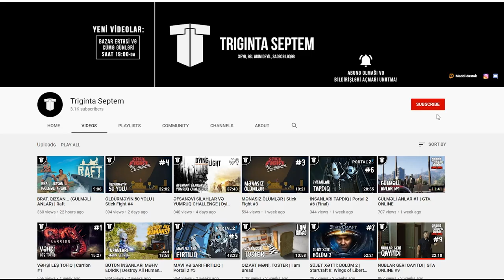YARI-ÇILPAQ MAFİYA | Hand Simulator #2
Hand Simulator, azərbaycanca, 2-ci bölüm, 238468-ci saat.
Bu bölümdə yarı-çılpaq mafiya oynayırıq. Ya da oynamağa çalışırıq...
oyun
oyunlar
triginta septem
triginta
septem
oyun
kanali
azeri oyun kanali
gülməli montaj
yutuber
aztube
oyunçu
azeri yutuber
oyuncu
oyun videoları
montaj,
gülməli anlar
gulmeli anlar
triginta septem yeni video
triginta yeni
among us
raft
gta
pubg
the forest
dublyaj
dublaj
hand simulator
hand simulator gulmeli
hand simulator azerbaycan